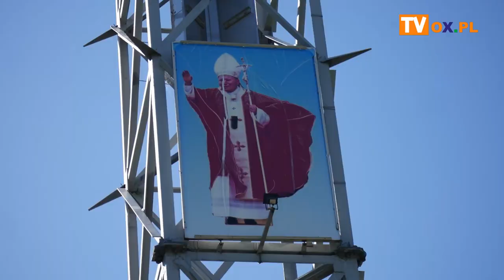XXVI Panorama Sztuki Chrześcijańskiej w Skoczowie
Muzyka, malarstwo, film - a to wszystko w ramach 26. edycji festiwalu Panorama Sztuki Chrześcijańskiej "Musica Sacra" w Skoczowie. Festiwal startuje dzisiaj 19 maja, a zakończy się 22 maja. Więcej o tym wydarzeniu w zapowiedzi filmowej.